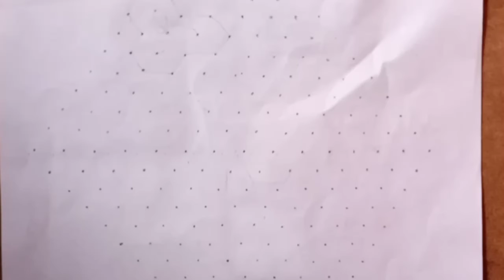15 చుక్కలు ముగ్గులు |స్టెప్ బై స్టెప్ లేటెస్ట్ రంగోలి డిజైన్